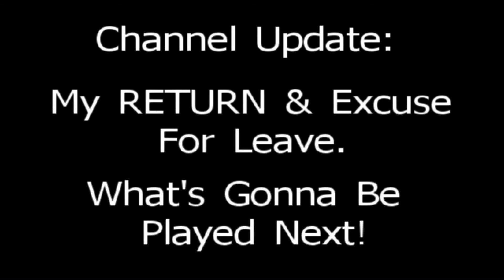Channel Update - July 8th 2015 - Return & Next LP's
I talk about my short leave from Youtube and what can be expected next. I am possibly thinking of re-duing the 2nd LP poll IF FFX has to be played with the 15 min time constraint... but hopefully by mid july it gets fixed.